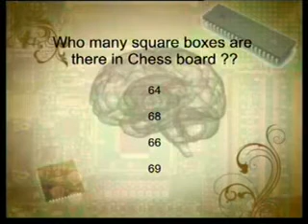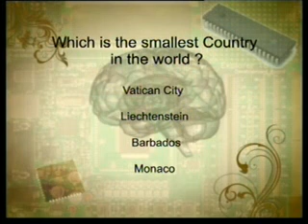Faraz Bheja Fry (1/7)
Faraz- MTV Bheja Fry